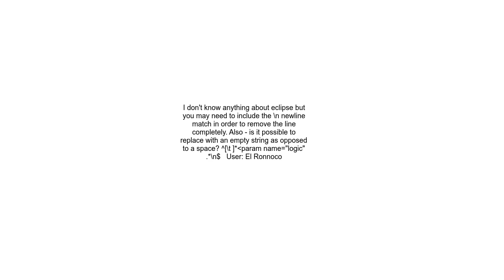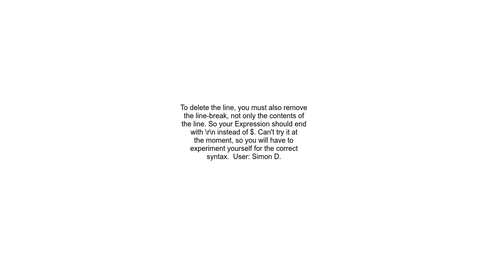How to remove an entire line which matches a pattern